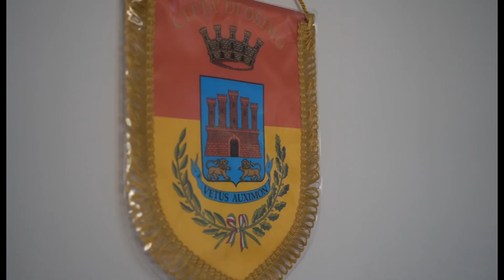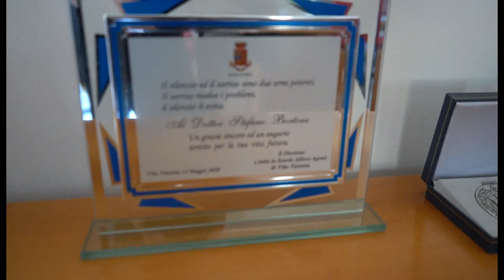Un occhio agli studenti e agli esercenti Più volanti per la prevenzione nella “città cerniera”